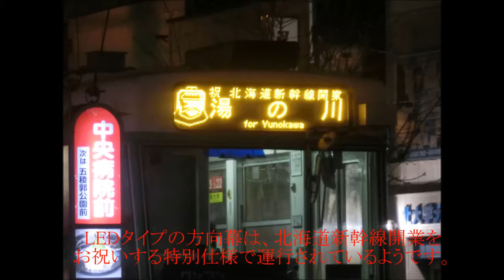箱館ハイカラ號の試運転（2016 0414）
2016年4月15日。平成28年度の箱館ハイカラ號の運行が始まりました。

2016年4月14日。15日からの運行開始を前に、箱館ハイカラ號の試運転が行われました。

2016年３月26日、北海道新幹線の開業を記念して、函館市電・箱館ハイカラ號の特別運行が実施されました。また、営業車両として走ることの少な.

箱館ハイカラ號の駒場車庫前行き電車が発車、らっくる号の函館どっく前行き電車がまもなく到着する。 Hakodate Transportation Bureau Main Line vintage.

現在も営業線上で乗車出来る数少ない2軸単車です。 映像No.204 2013年5月撮影.